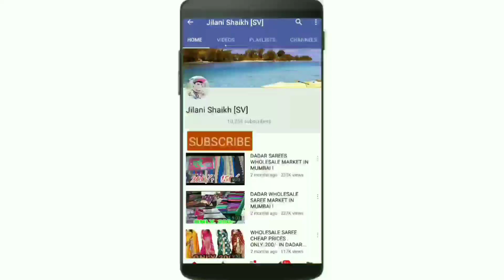Maharashtrian pattern Saree in Dadar wholesale market Only 200 /-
Shop address : 100,dada saheb phalke road opp. Sadhana hotel , dadar (east), mumbai-400014.

Following Instagram : 👉

CHANNEL.